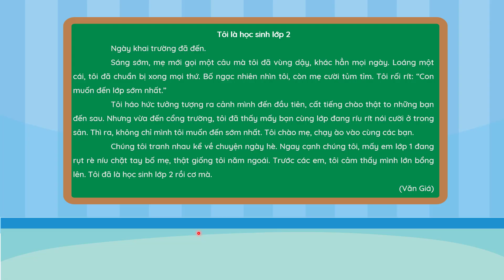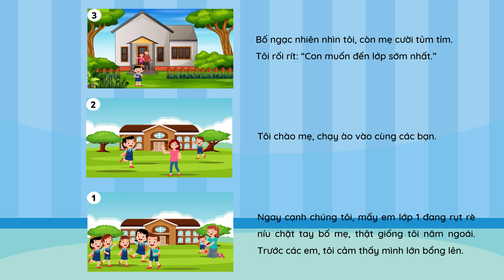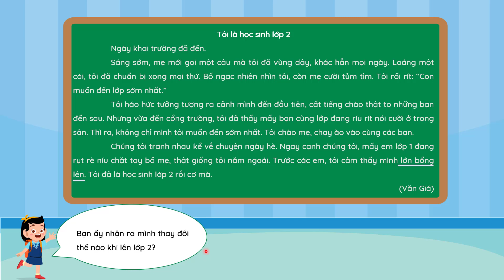Bài 1: Tôi là học sinh lớp 2 - Phần 1 - Tiếng Việt lớp 2 [OLM.VN]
Bài giảng giúp học sinh:
- Đọc văn bản 'Tôi là học sinh lớp 2'.
- Trả lời các câu hỏi từ văn bản trên.